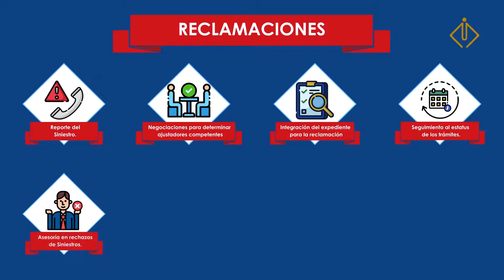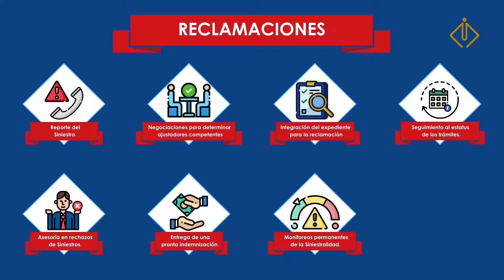PIMSA - ¿Cómo administramos tus riesgos?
Cuentas con nuestra experiencia de más de dos décadas y nuestra atención a Siniestros empresariales complejos.